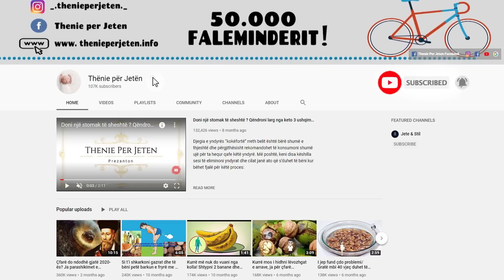Kujt do t'ia merte mendja se vetem duke ferkuar 1 hudher ne floke cdo dit do te kuroni kete semundje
Merrni 7-8 thelpinj hudhër dhe hidhini në mikser. Përpunojini deri sa të përfitoni një maskë të butë të cilën më pas duhet ta shtrydhni. Për maskën e flokut nevojiten dy lugë gjelle me lëng hudhre. Kjo sasi më pas duhet përzier me një lugë gjelle vaj ulliri, një lugë gjelle me mjaltë dhe të verdhën e vezës. Pasi t’i keni përzier mirë, maskën e përftuar vendoseni në skalpin e kokës. Mbajeni atë për 20 minuta dhe më pas lajeni kokën me shampo.

Take 7-8 cloves of garlic and throw in the mixer. Process until you get a soft mask which you then have to squeeze. Two tablespoons of garlic juice are needed for the hair mask. This amount should then be mixed with a tablespoon of olive oil, a tablespoon of honey and egg yolk. Once you have mixed them well, apply the resulting mask on the scalp. Hold it for 20 minutes and then wash your head with shampoo.